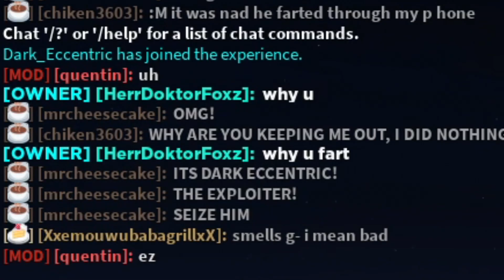Roblox Script Showcase Episode#1915/What Another One V2.5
In this video i showcase the What Another One V2.5 require script